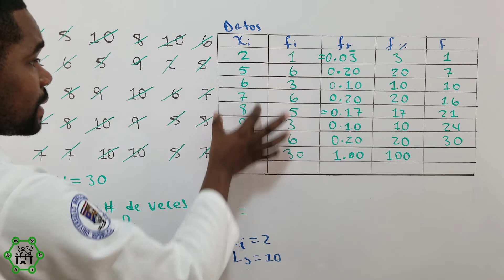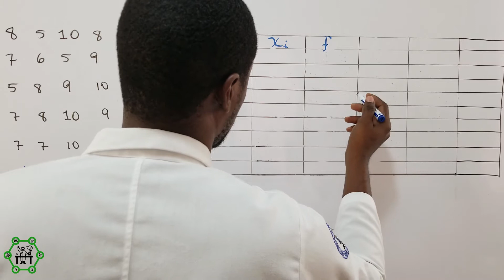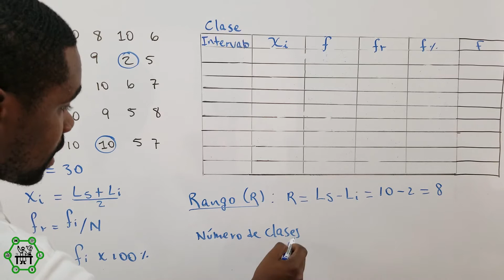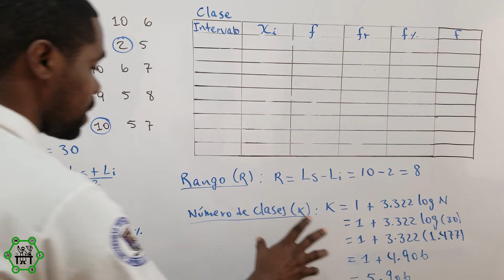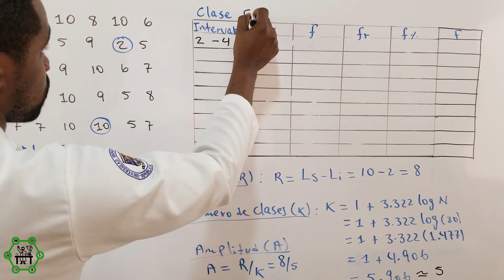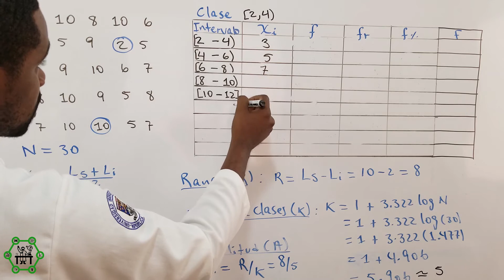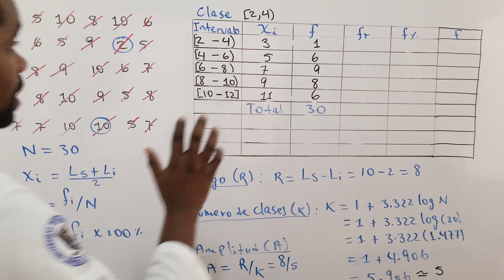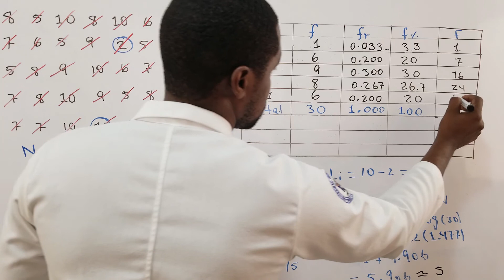Tablas de Frecuencias Acumuladas en Intervalos | Ejemplo 1 | Estadística